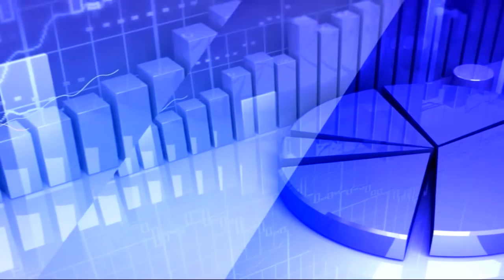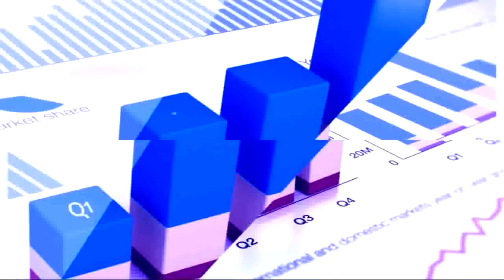25th February 2020 TV5 Money Closing Report